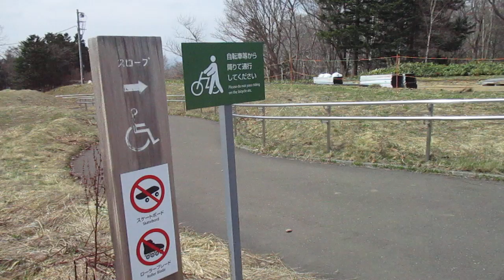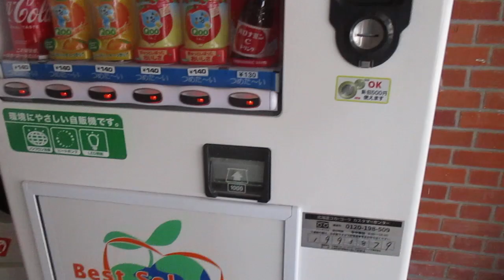野幌森林公園の塀が一部とりはずされた 令和6年4月4日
野幌森林公園の塀の一部が取り外された